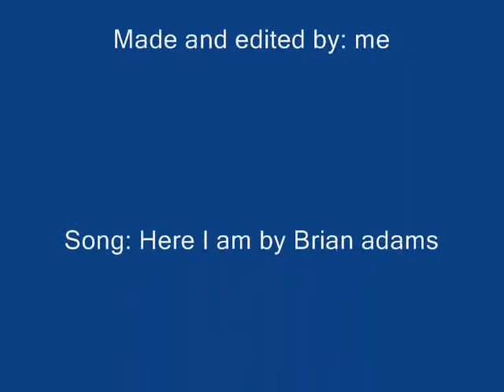Henley show 2014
This is another show that I took part in it was a fun day and lots of people attended.
I hope that you like all of the pictures.
The horse that I was with is a Comtois from Jane Wordsworth.